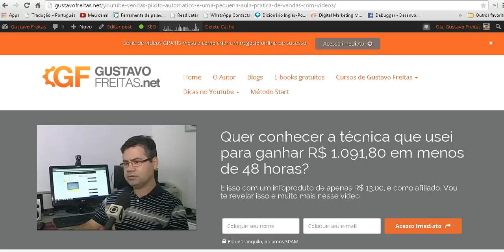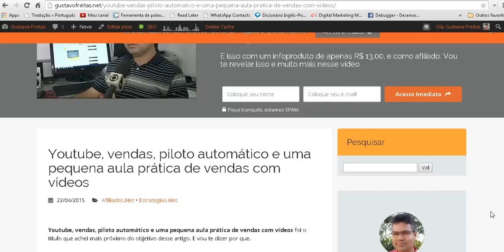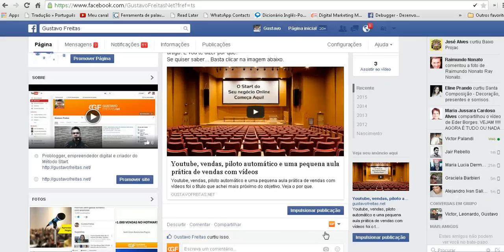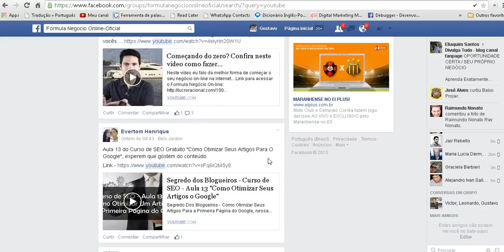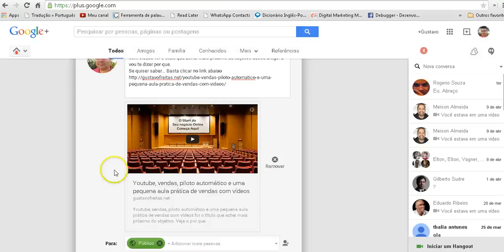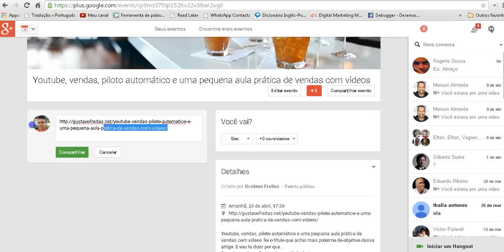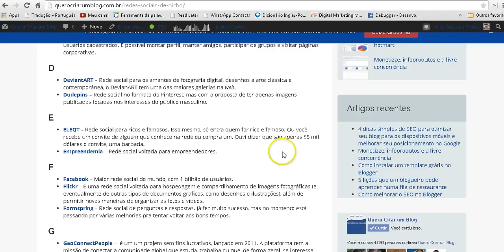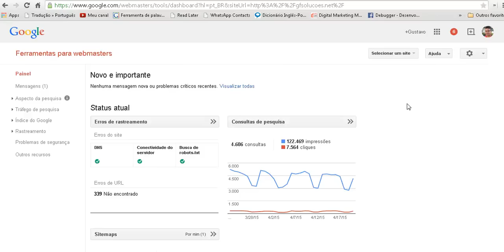Como conseguir milhares de visitas em pouco tempo, sem gastar e saindo do zero absoluto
Nesse vídeo mostro na prática como faço para conseguir visitas para os meus 15 blogs e várias páginas de captura espalhadas pela internet e ganhar +5 dígitos por mês trabalhando direto da minha casa.